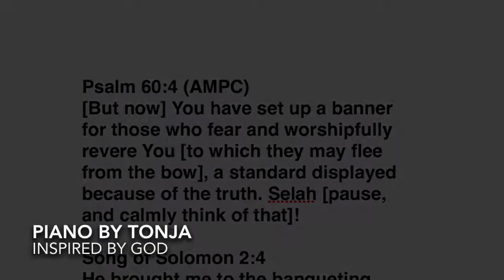MYO Worship Flags and Streamers -- Good for Kids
Make your own (MYO) worship streamers, so easy to do, even for kids. The LORD is not looking at the expense of the materials--He is looking at your heart that worships Him in true love!